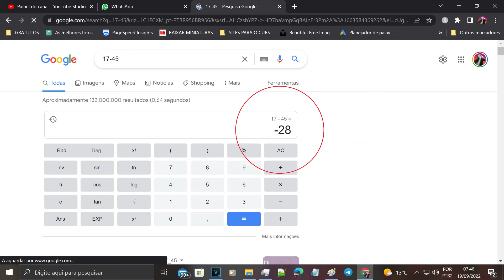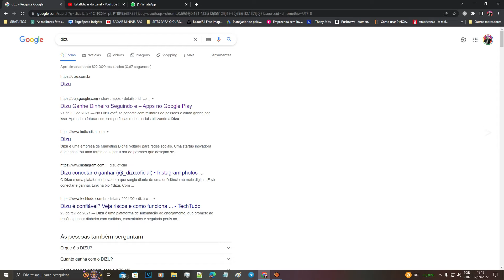Dizu faliu e agora como ganhar dinheiro na internet sem a dizu!!!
Ganhar dinheiro apenas seguindo pessoas no instagram ainda é possivel depois da dizi faliu?
Dizu faliu? saiba os mostivos.
E agora como ganhar dinheiro com a dizu faliu?

O canal Motivação Digital  tem o compromisso de compartilhar com a sua audiência fabulosas experiências e formas de trabalho na internet. Não garantimos resultados ou ganhos recorrentes para qualquer pessoa.  Sempre levamos em consideração que o trabalho online exige dedicação, esforço e foco. Boa Sorte!🍀